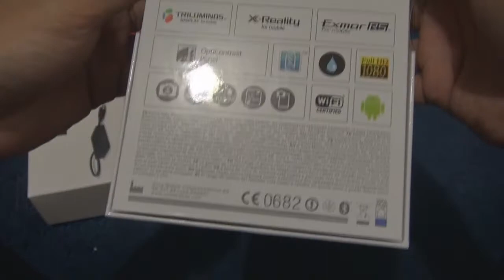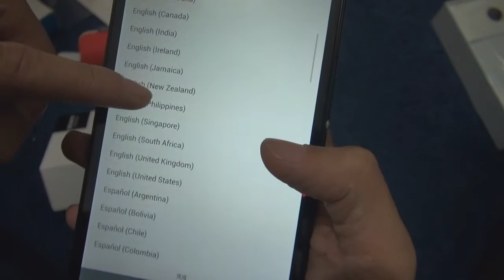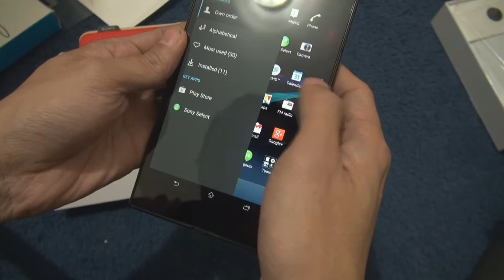Unbox Sony Xperia Z Ultra C6833 4G LTE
Xperia Z Ultra and these necessary acccessories such as DK30 Magnetic Dock,  MHL to HDMI adaptor IM750 and NFC wireless speaker SRS-BTS50.